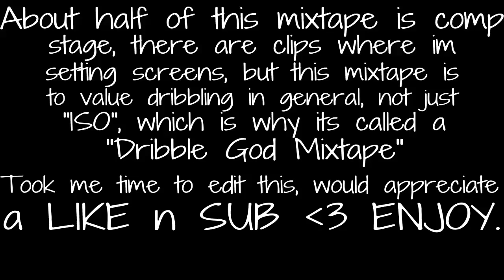ayyyMark Dribble God Mixtape #10 - NBA 2k20